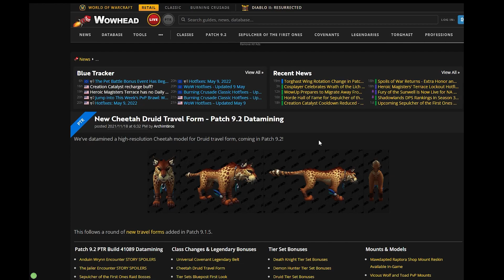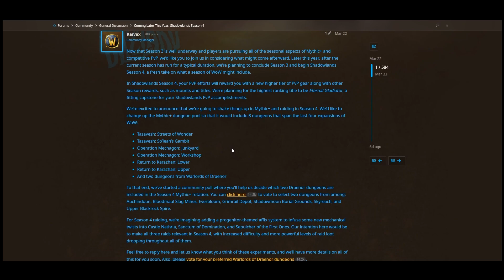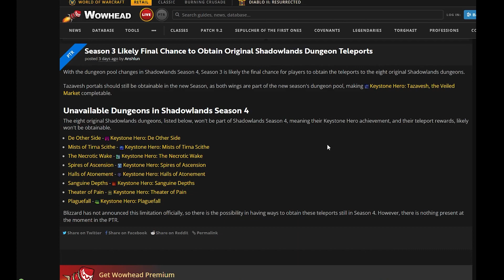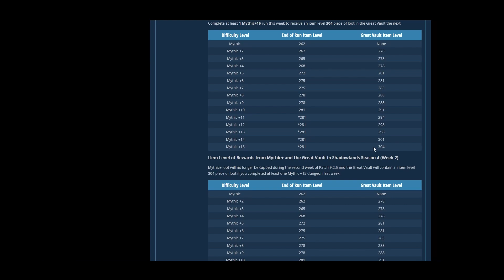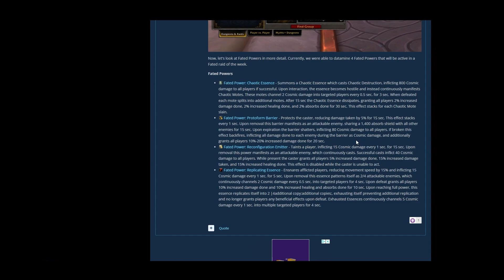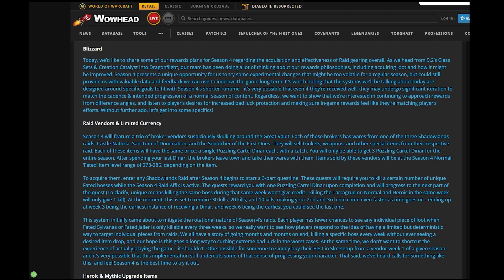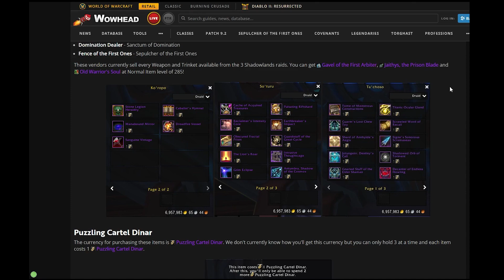Top Anpassungen zum 11.05.2022 & Infos zu 9.2.5 / Season 4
Hallo zusammen, in diesem Video möchte ich euch über die aktuellen Anpassungen ab 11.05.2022 informieren und zudem habe ich einige Informationen zum Patch 9.2.5 sowie zur Season 4 zusammengetragen wie etwa Item Level, M+ Dungeons, die neuen Raid Ausrüstungs Händler u.v.m.
Inhalt:
00:00 Einstieg
00:30 Raid Nerf
01:01 Cap wurde aufgehoben
01:25 CD vom Katalysator wurde reduziert
01:42 Druiden Reisegestalt
02:05 M+ Season 4
03:37 Item Level Dungeons, Raid, etc.
05:50 Raid Affix: Fated Power
06:54 Raid Ausrüstung kaufen & upgraden